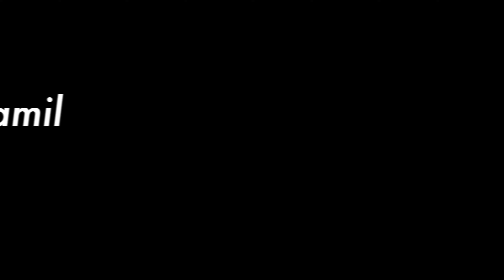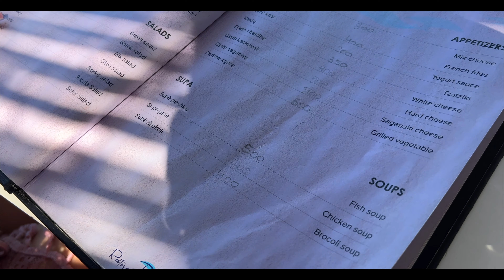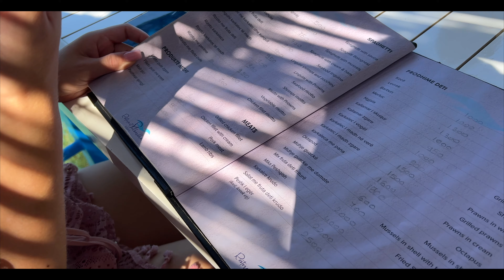PRIMA TEAPA CU MANCARE IN ALBANIA (Pulbardha)